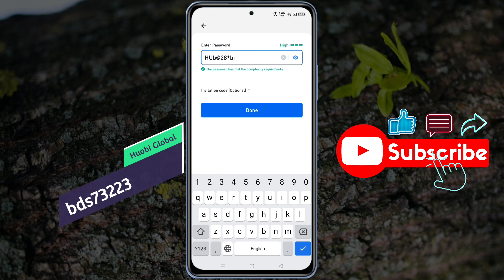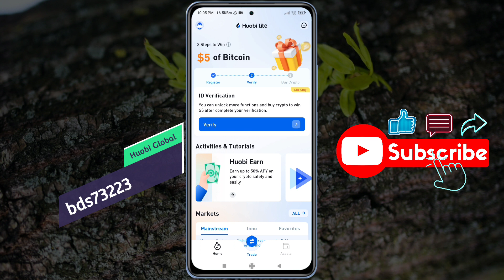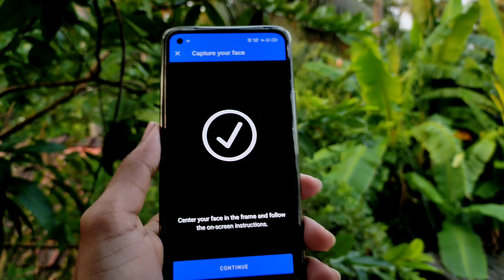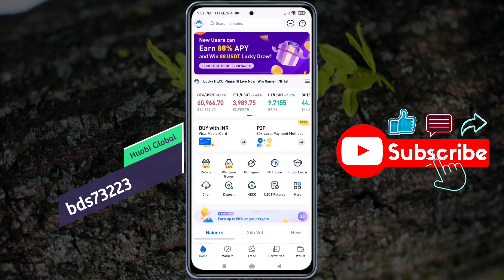How to Create Huobi Global Account and KYC Verification | Huobi Global KYC Verification Problem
Huobi Pro me KYC Verification Kaise Kare | Huobi Full Kyc Process | Huobi me Account Kaise Banaya

*Use our Special "Invitation Code" Get 30% Trading Fees Discount & Welcome Bonus worth $175 USDT.

🔸🔸🔸🔸🔸Support Us🔸🔸🔸🔸🔸

🔸 technicalearn@paytm

         " iT WiLL  Always Motivate us"
                           🙏धन्यवाद🙏